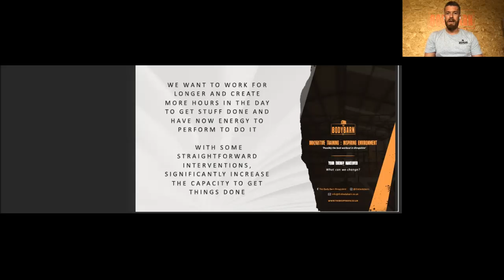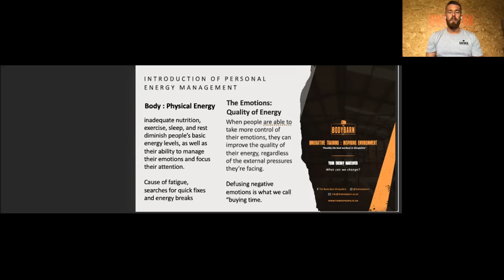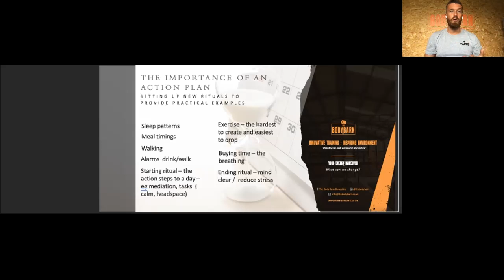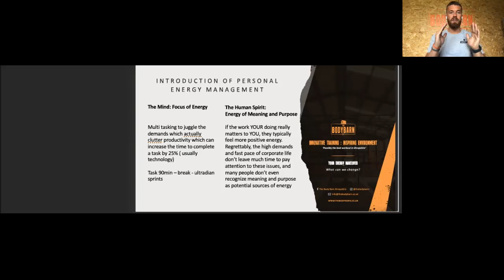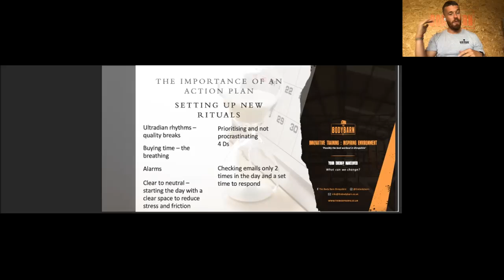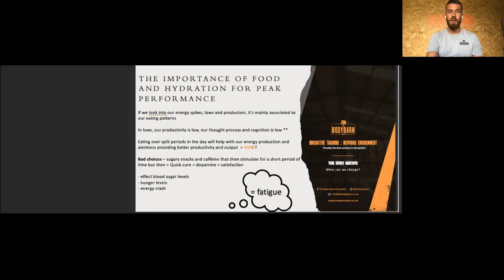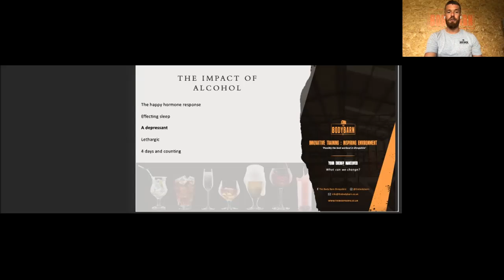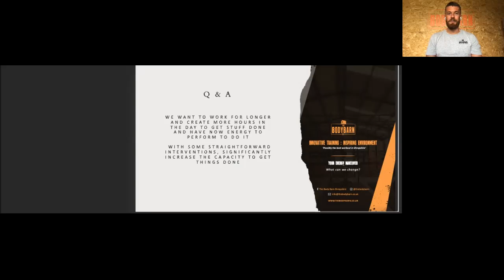Your Energy Makeover Webinar - Feel More Energetic! | World Wellbeing Week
Some simple lifestyle changes can have a drastic impact on your energy levels throughout the day. For World Wellbeing Week, our Health and Wellbeing Coach Danny, from the Shropshire based fitness centre - The Body Barn - created this webinar to give some simple and practical tips to help our energy levels.